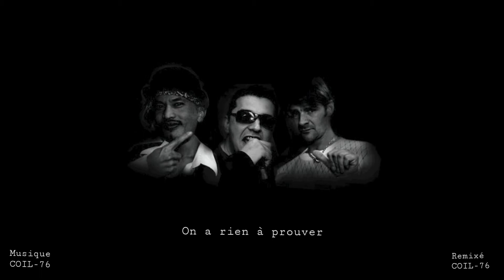Yangui Style feat Noly Bes/Stermi Wal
Remixé : COIL-76
2010